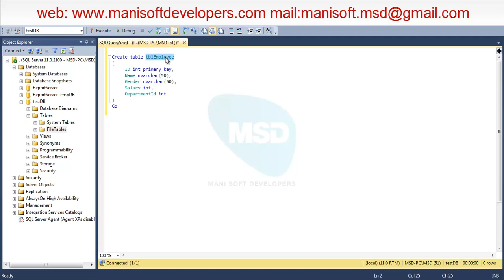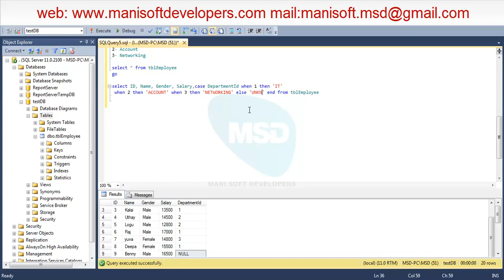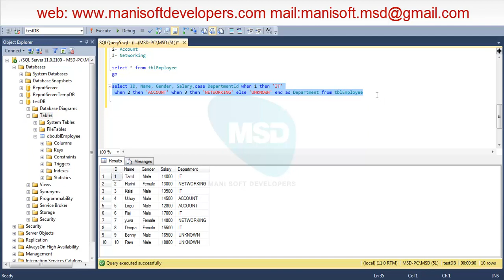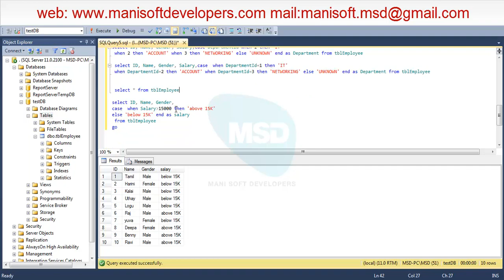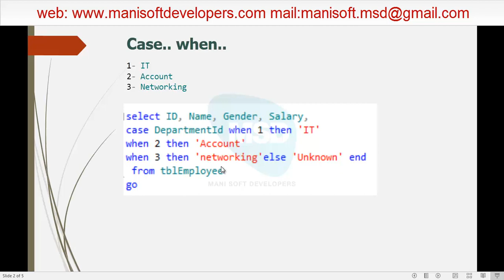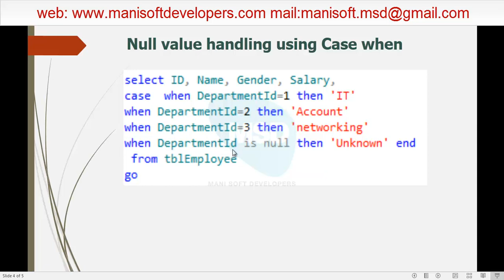SQL Server in Tamil part 19 - Case when